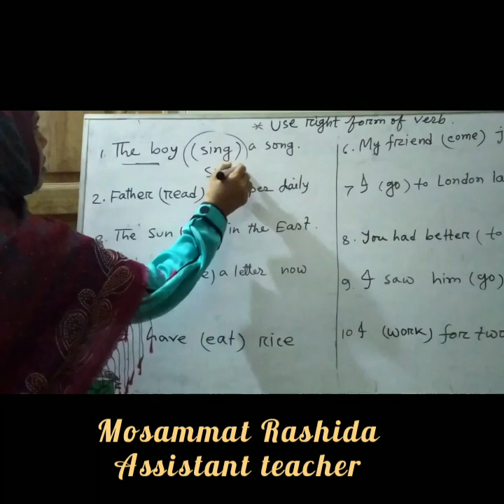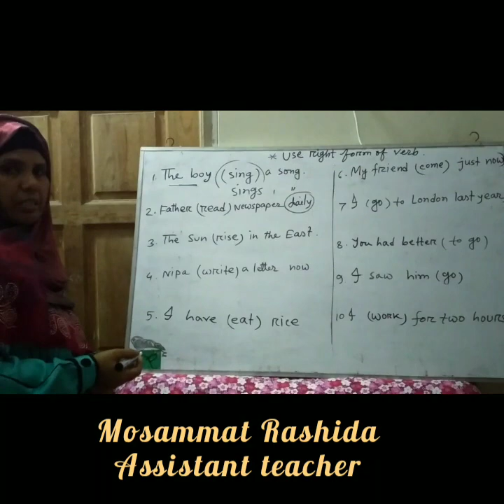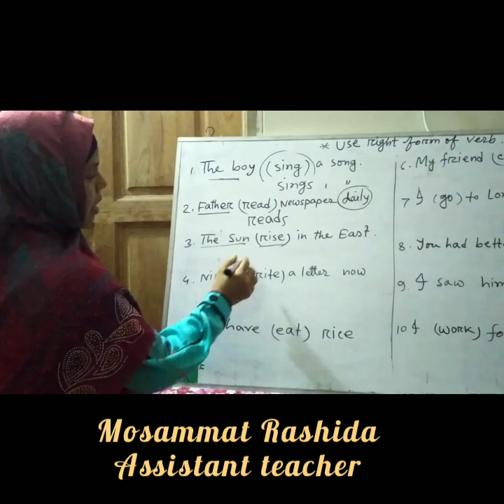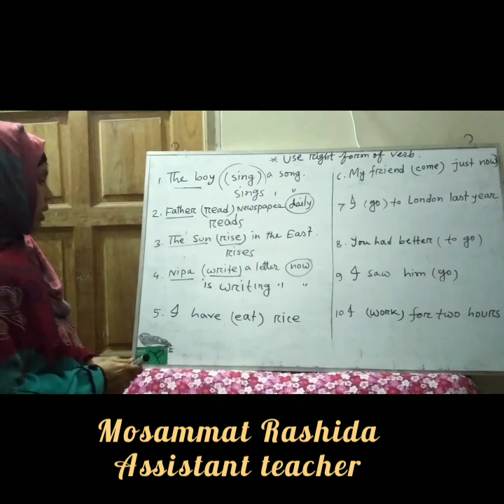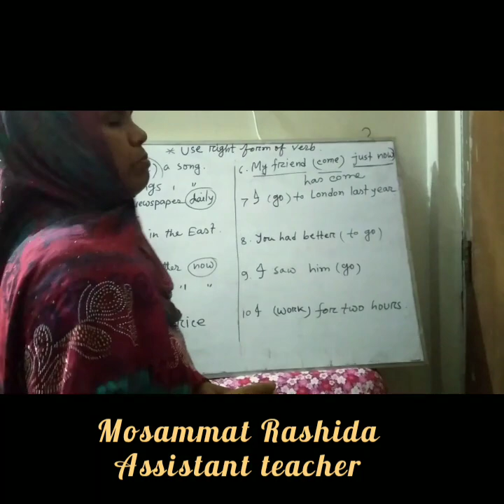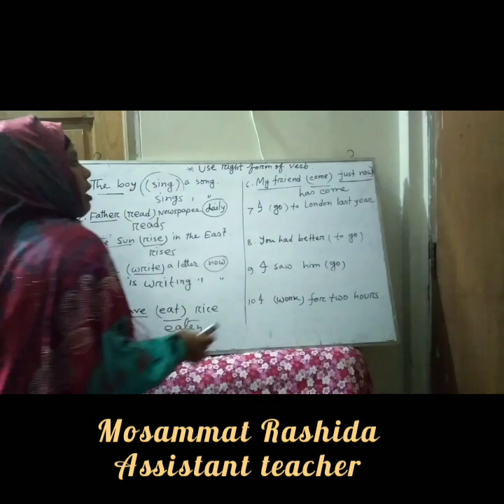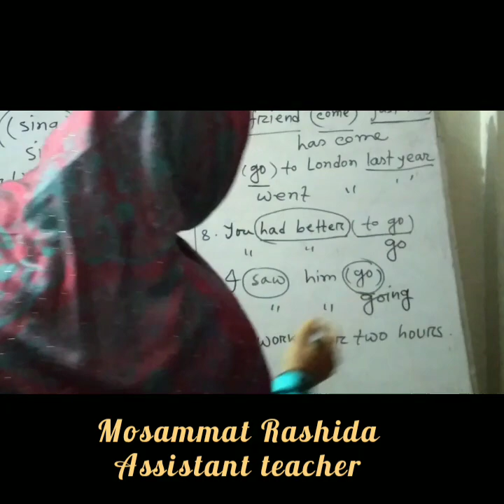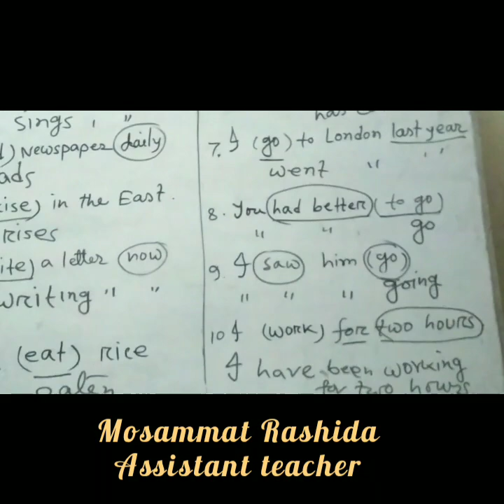Class-Six, Lecture No 5, English 2nd Topic Using Right form of Verbs Part 1 Rule 1 10